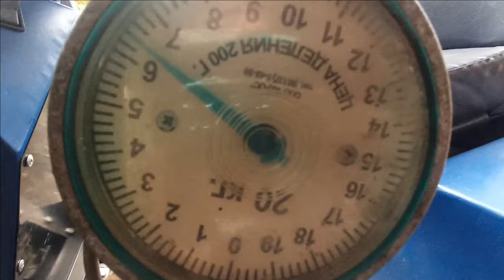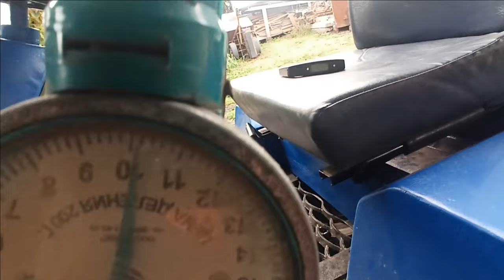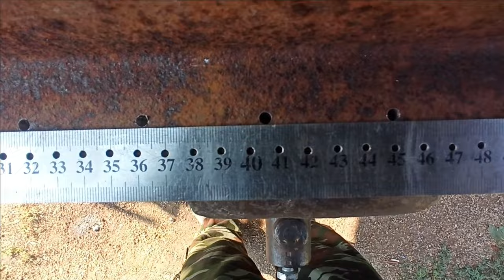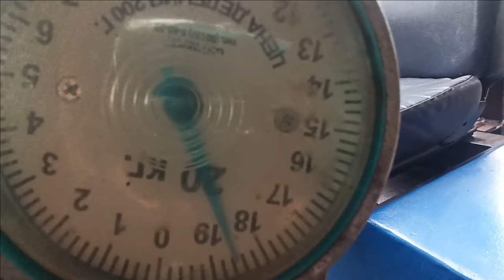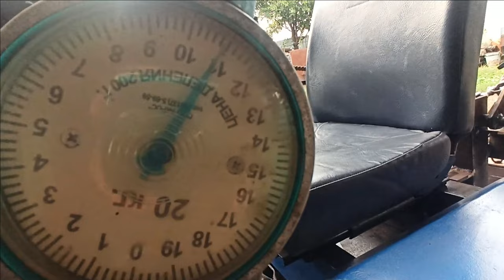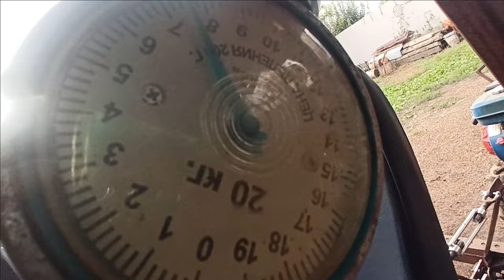простая навеска для минитрактора (подробное видео по изготовлению навески)